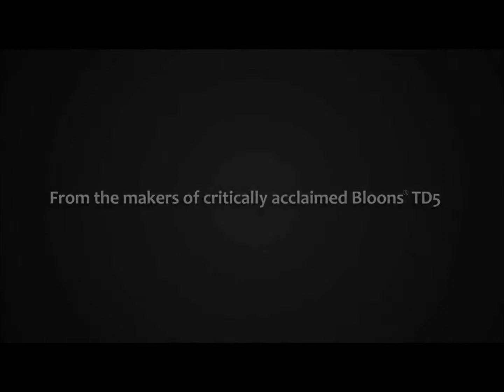Monkey City Gameplay Trailer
Description
Create, upgrade, and customize your very own Bloons Monkey City in this groundbreaking blend of city building and tower defense awesomeness!

UNIQUE SIMULATION + STRATEGY GAMING
Take back the wilderness from the invading bloon hordes and pop your way from a modest settlement to a thriving metropolis. Attack bloon-infested territory adjacent to your city, win a short tower defense game, and add the captured territory to your city as a space on which to build. Buildings are the heart of your city, and each one has a specific purpose - individual monkey towers for battle, upgrades for those towers, farms and banks to drive your economy, power to supercharge your city, epic buildings for epic powers, and decorations to make your city more awesome. Every time you build, your city looks cooler, you increase your power potential in tower defense play, and you open up even more rewards and challenges.

AMAZING DEPTH AND VARIETY
All 21 of the fully awesomized and carefully balanced Bloons TD 5 towers are available within Monkey City, with completely new unlock mechanics. More than 130 buildings and decorations give you endless strategies and city design options. Explore the wilderness to find treasure tiles and uncover 11 powerful special items like the Banana Replicator and the Dark Temple Idol. Burst bloons on 55 all new tower defense maps or test your mastery on 13 wildly challenging original special missions. Either way, be ready to encounter all new bloon waves and special bloon attack patterns like Cash Starve or Fast and Furious.

REINFORCE YOUR FRIENDS
Connect with Facebook and Game Center friends, then help each other win and expand. Send Supply Crates back and forth for bonus starting cash. Visit friends' cities to check out their strategies and their city design skills, and while you're there root out any bloon spies to win a reward for both you and your friend.

SHOW OFF YOUR SKILLS
Build up the strongest lineup of monkey towers possible and compete with other players for the best score in weekly Contested Territory events. Use the latest in monkey science to send player vs. player bloon attacks, then see whose defenses are the strongest and earn extra rewards for victory.